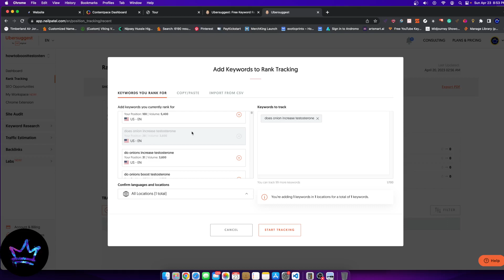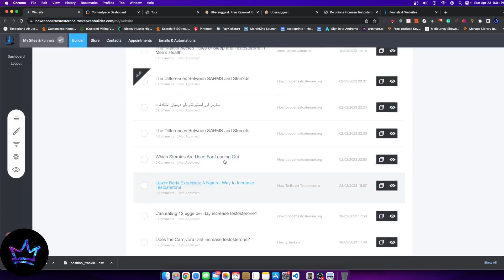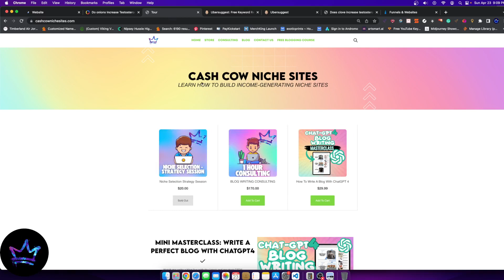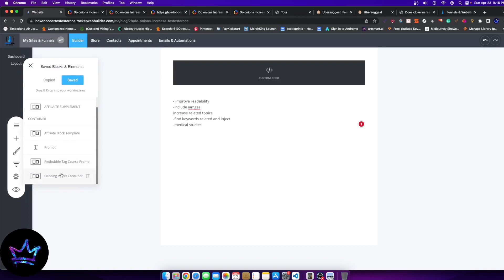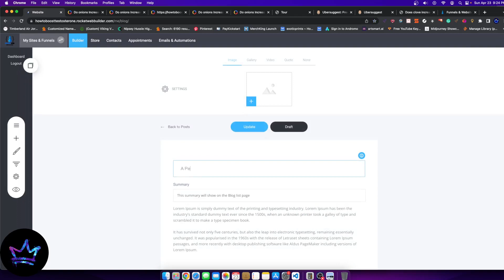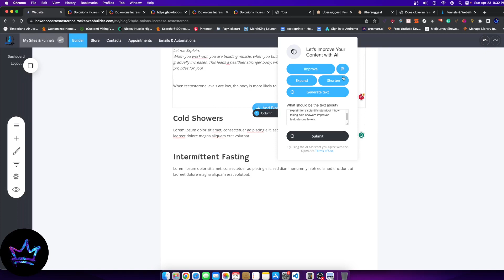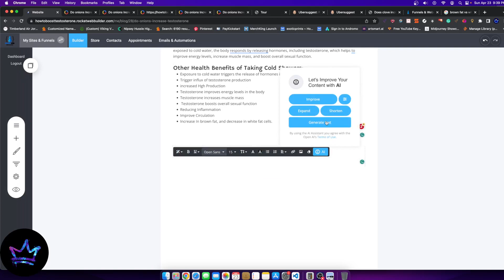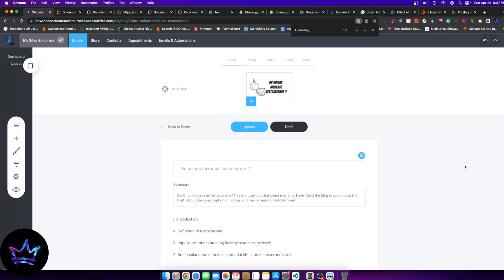Doing Blog Improvements Live! (Blog Improvement Series Episode #1)